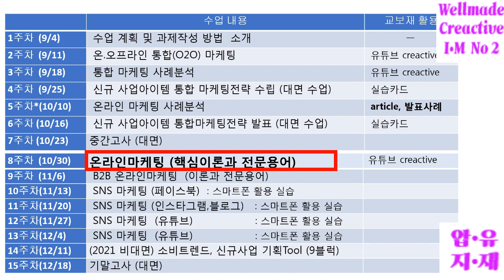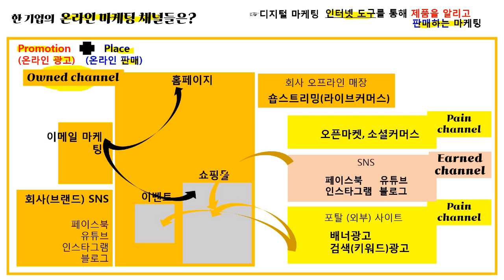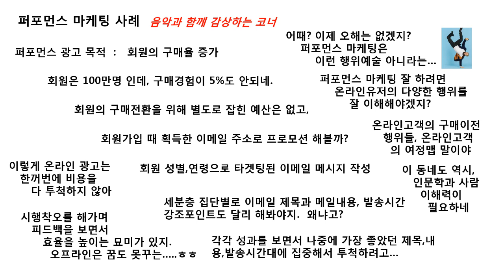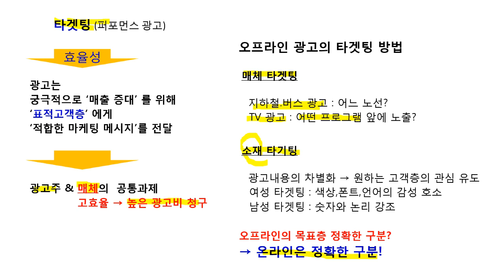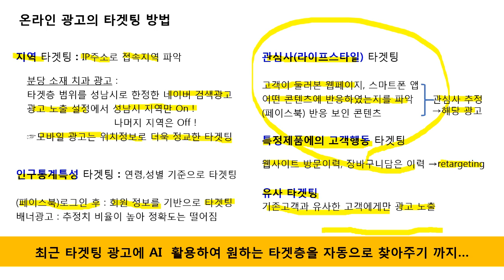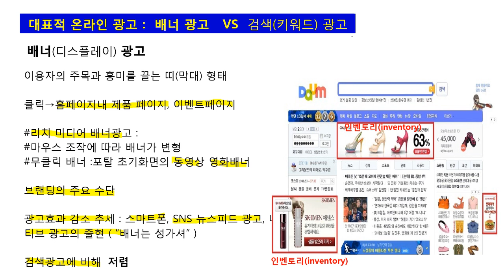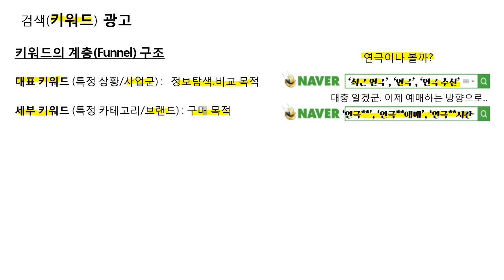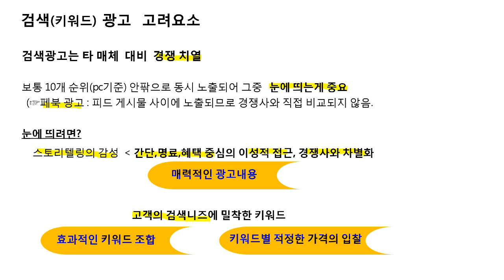[인터넷마케팅클라쓰]6EP1_온라인마케팅_핵심이론과실무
온라인마케팅의 핵심이론과 실무를 1편과 2편으로 나누어
요약하였다. 개인사업을 시작한다면 필히 활용하여야 하는
온라인 광고의 방법 등을 여기 50분에 압축하여 놓았다.
온라인마케팅을 단시간내에 학습하고 싶다면 이 2편의
이론과 실무를 시청한다면 어떨까?